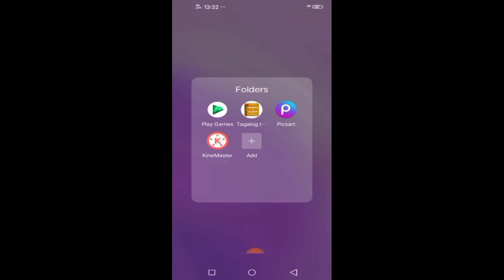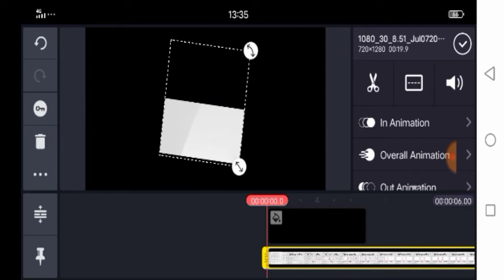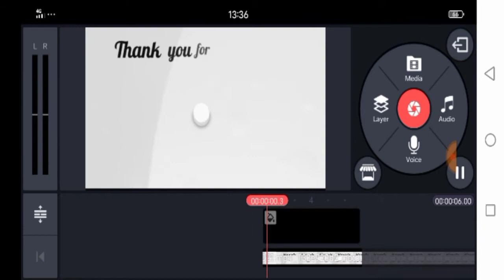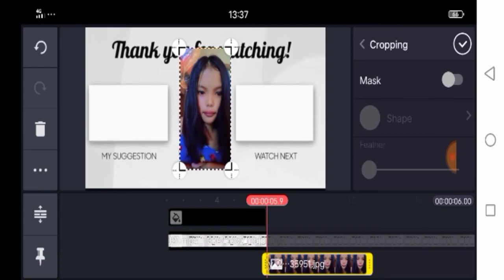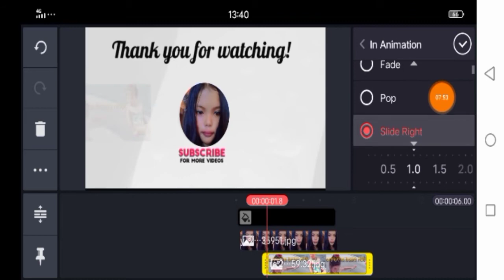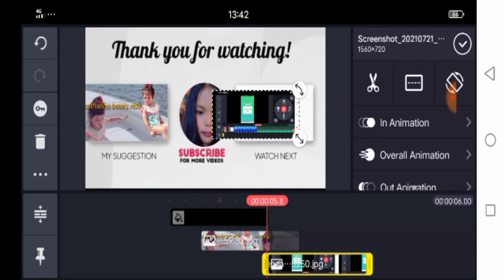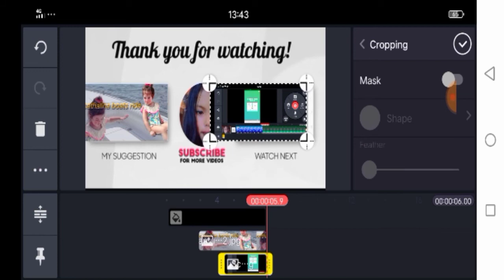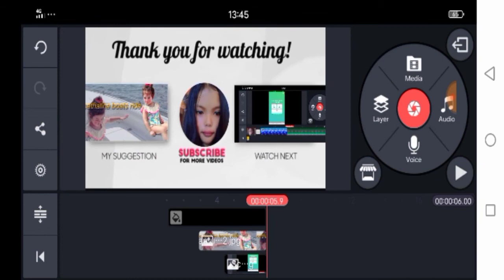how to make autro for your video!!!!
this video is about how to make autro in your video this is the easy way,,